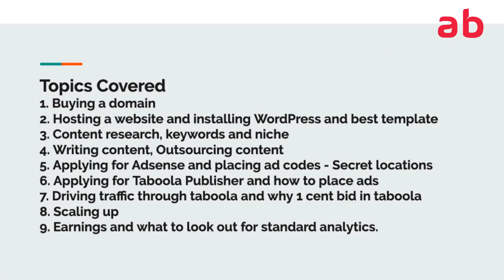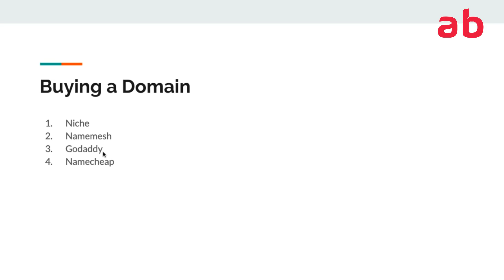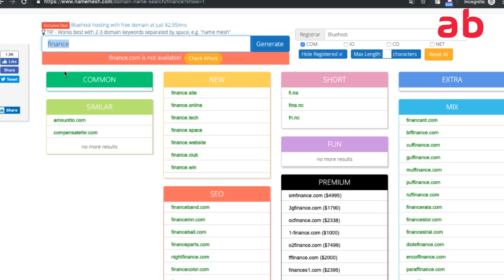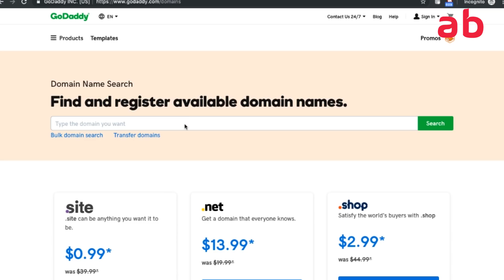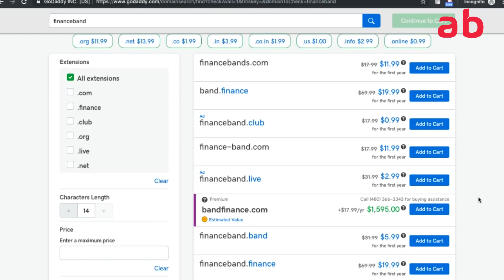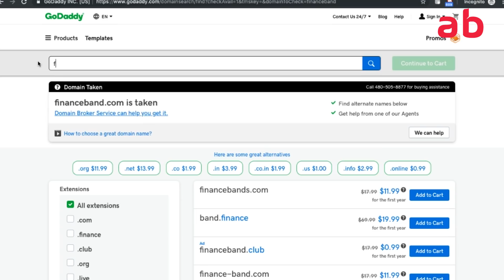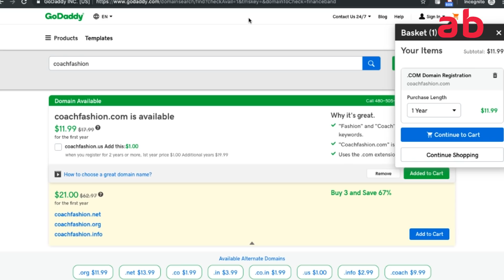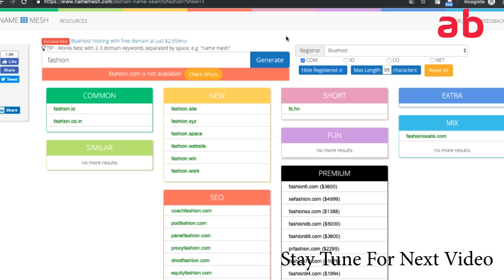Buying Domain - 2 Step Adsense Tutorial for Beginners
Video 2 Of Adsense Training. Buying a Domain.

• Step-by-step process we executed to generate over $120,000 in the past year and intend on using to generate over $250,000 in the next 12 months.

• Exact tools and software we use to scope the hottest ads and content running within our niche that we can replicate to generate traffic & cash on demand.

• Unique tracking system we use to manage over 10,000 creative and over 1,000 ad campaigns across several sites all under one platform (this is why we stay profitable comfortably and everyone else is struggling to keep their site running).

• The highest converting ad-placements we have discovered after years and 6-figures worth of testing!

• How to generate half a million unique page views in the first month running your site gaining you approval to every publisher network that will make you highly profitable (no FB ads involved).

• Our top 3 publisher networks that are allowing us to see up to 200% ROI on each of our sites, not combined.

• Why you never have to worry about losing a Google Adsense account again and how to create an account for every site you own .

• Walkthrough: One of our sites that consistently gives us a 100% ROI for the past 6 months, the absolute ins and outs of that site and the ad campaigns that we have running 24/7.

• LIVE ad campaign setups in our 2 hottest ad networks – this will include interest, geo, age targeting and ad creative!